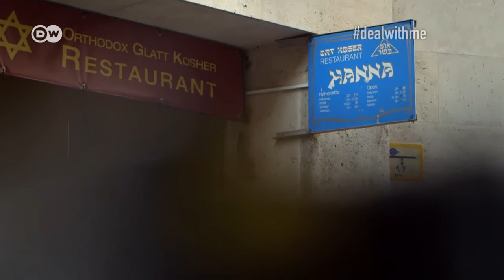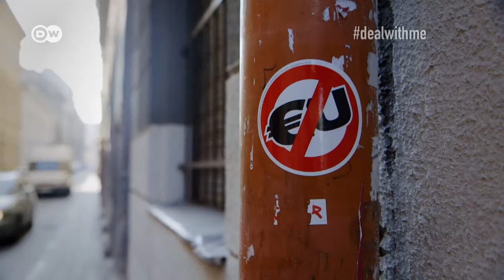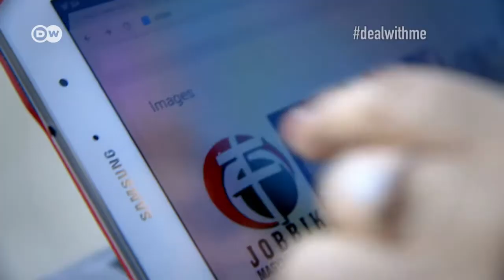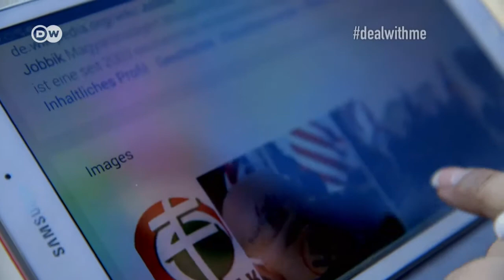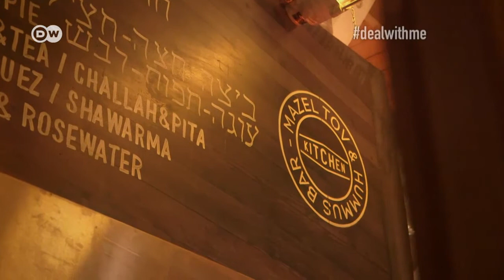dealwithme: Seeking acceptance - David, Hungary | Life Links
David is a Jew living in Hungary, where right-wing sentiment is on the rise. The 23 year-old has to deal with discrimination because of his faith. But he’s determined to stand up to intolerance.